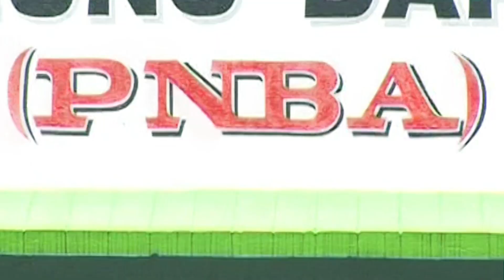Cheche Reihmai| I'm the Alpha and Omega| Vol. 2|Official Poumai Gospel Music Video Album.